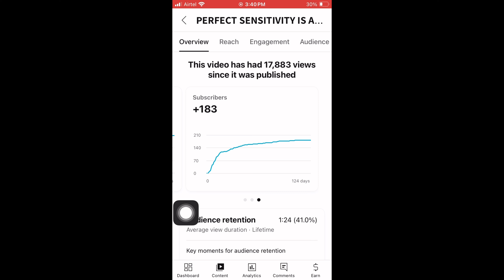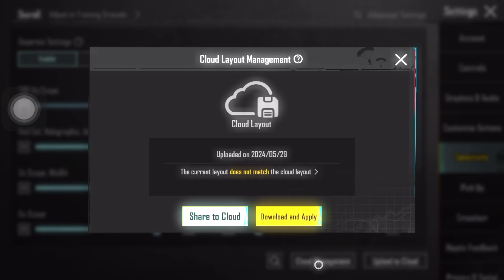𝗥𝗲𝗮𝘀𝗼𝗻 ❗️𝗧𝗵𝗮𝘁’𝘀 𝗪𝗵𝘆 𝗗𝗼𝗻’𝘁 𝗨𝘀𝗲 𝗟𝗼𝘄 𝗦𝗲𝗻𝘀𝗶𝘁𝗶𝘃𝗶𝘁𝘆 ❌🔥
𝐒𝐞𝐭𝐭𝐢𝐧𝐠𝐬 𝐓𝐡𝐚𝐭 𝐈𝐦𝐩𝐫𝐨𝐯𝐞 𝐘𝐨𝐮𝐫 𝐀𝐢𝐦 & 𝐇𝐢𝐩 𝐅𝐢𝐫𝐞 𝐁𝐠𝐦𝐢 / 𝐏𝐮𝐛𝐠

About me_
I just want to be best in every work i,m Passionate About
Didn't Not Want to Be second of someone want to build my Own style
(1) copyright Disclaimer Under Section 107 Of the copyright act 1976 allowance is made for fair use for purposes such as criticism comment news reporting scholarship and research fair use is a permitted by copyright statute that might Otherwise be infringing
_______________________________________ Ignore tag
Redmi note 8 pro pubg test
Redmi note 8 pro pubg gamplay
Redmi note 8 pro pubg gameplay test
Redmi note 8 pro heating issue
Pubg tdm 1v1
Iphone pubg test
Iphone graphics test
Iphone pubg hitting test
Iphone laig problem
Iphone pubg laig problem
Iphone free fire
Iphone free fire graphics
Iphone shorts
Iphone pubg
Iphone pung laig problems
Pubg mobile turkey
Pubg mobile uae
Pung mobile YouTube
Pubg sensitivity
Pubg low device
Fatih gaming
Star captain
Lapar Devran
Capi gaming
Levinho pubg

how to improve aim on controller *fast* in

𝗨𝗽𝗱𝗮𝘁𝗲 𝟯.𝟭 | 𝗕𝗲𝘀𝘁 𝗛𝗲𝗮𝗱𝘀𝗵𝗼𝘁 𝗦𝗲𝗻𝘀𝗶𝘁𝗶𝘃𝗶𝘁𝘆,𝗦𝗲𝗻𝘀𝗶𝘁𝗶𝘃𝗶𝘁𝘆 𝗧𝗵𝗮𝘁 𝗪𝗶𝗹𝗹 𝗬𝗼𝘂𝗿 𝗔𝗶𝗺& 𝗛𝗲𝗮𝗱𝘀𝗵𝗼𝘁𝘀,𝗕𝗲𝘀𝘁 𝗧𝗣𝗣 𝗔𝗶𝗺 𝗦𝗲𝗻𝘀𝗶𝘁𝗶𝘃𝗶𝘁𝘆 𝗕𝗚𝗠𝗜 (𝗨𝗽𝗱𝗮𝘁𝗲 𝟮.𝟵)😱🔥,𝗕𝗲𝘀𝘁 𝗧𝗣𝗣 𝗔𝗶𝗺 𝗦𝗲𝗻𝘀𝗶𝘁𝗶𝘃𝗶𝘁𝘆 𝗕𝗚𝗠𝗜 (𝗨𝗽𝗱𝗮𝘁𝗲 𝟮.𝟵) 😱🔥,(𝟮.𝟵𝗨𝗣𝗗𝗔𝗧𝗘)🔥 𝗕𝗲𝘀𝘁 𝗧𝗣𝗣 𝗔𝗶𝗺 𝗦𝗲𝗻𝘀𝗶𝘁𝗶𝘃𝗶𝘁𝘆 𝗕𝗚𝗠𝗜😱